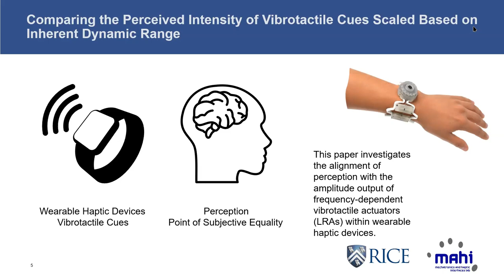Sullivan et al., Comparing the Perceived Intensity of Vibrotactile Cues...., Haptics Symposium 2024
Wearable devices increasingly incorporate vibrotactile feedback notifications to users, which are limited by the frequency-dependent response characteristics of the low-cost actuators that they employ. To increase the range and type of information that can be conveyed to users via vibration feedback, it is crucial to understand user perception of vibration cue intensity across the narrow range of frequencies that these actuators operate. In this paper, we quantify user perception of vibration cues conveyed via a linear resonant actuator embedded in a bracelet interface using two psychophysical experiments. We also experimentally determine the frequency response characteristics of the wearable device. We then compare user perceived intensity of vibration cues delivered by the bracelet when the cues undergo frequency-specific amplitude modulation based on user perception compared to modulation based on the experimental or manufacturer-reported characterization of the actuator dynamic response. For applications in which designers rely on user perception of cue amplitudes across frequencies to be equivalent, it is recommended that a perceptual calibration experiment be conducted to determine appropriate modulation factors. For applications in which only relative perceived amplitudes are important, basing amplitude modulation factors on manufacturer data or experimentally determined dynamic response characteristics of the wearable device should be sufficient.